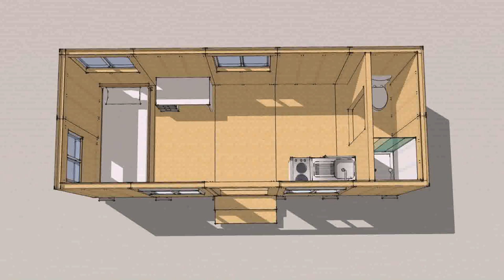Tiny Houses On The Beach In California